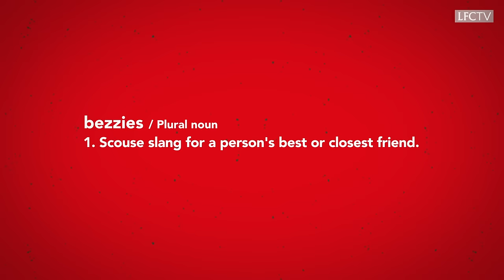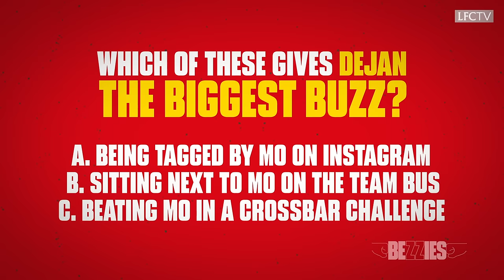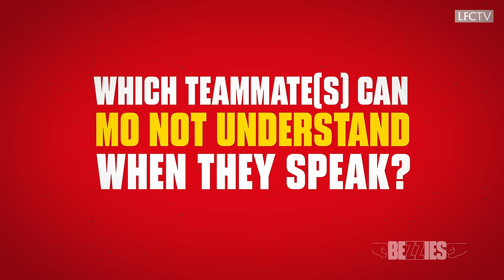Bezzies with Salah & Lovren | 'Sometimes I give him chocolate to keep him calm'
The episode you've all been waiting for! Dejan Lovren and Mo Salah return on camera together to put their friendship to the test.